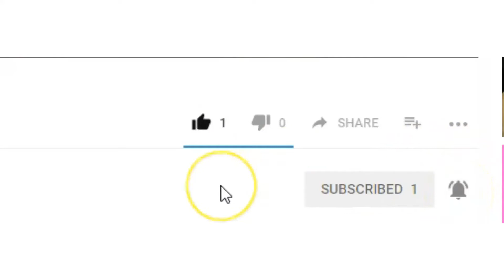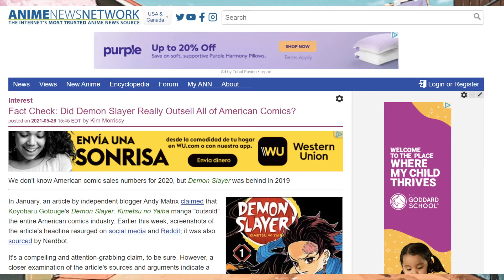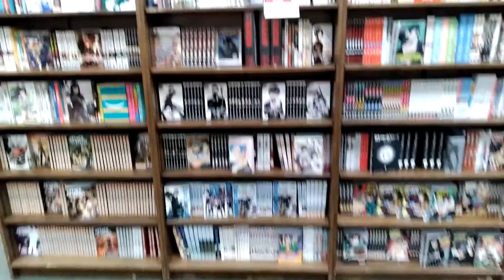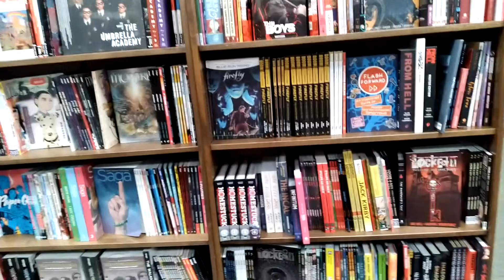Manga Has 12 Shelves in Barnes and Nobles- Comic Books Only 4 Shelves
manga has more shelves in barnes and nobles proving what is actually selling. Comic book industry likes to talk about how it is doing well but they are counting manga as part of the sales when really manga is separate from American comic books.